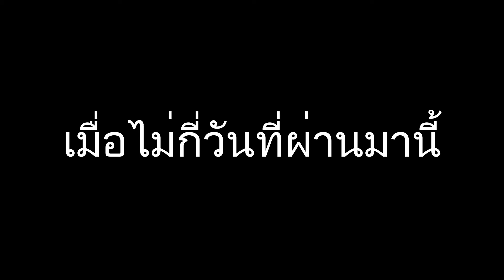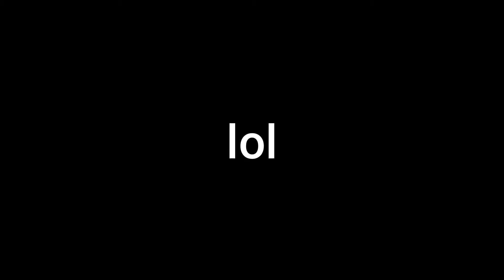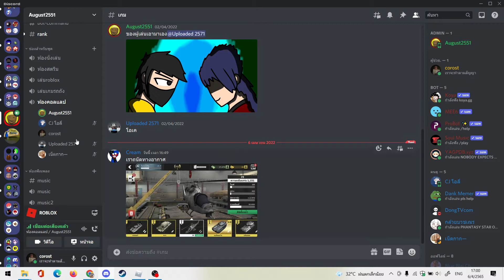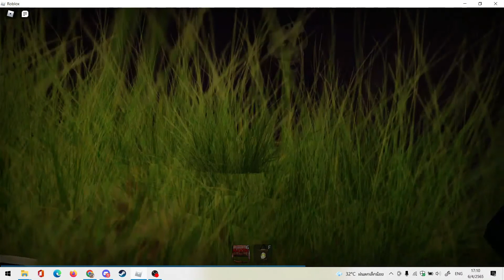august & corost : funny moment in the mimuc